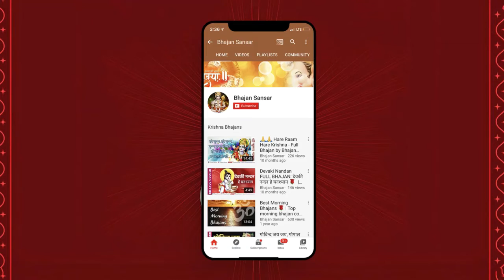Brahma vaivarta Purana - Part 2 | ब्रह्मवैवर्त पुराण in HINDI | Brahm Vaivrat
Brahma vaivarta Purana - Complete Story | ब्रह्मवैवर्त पुराण in HINDI
This episode of Brahma vaivarta Purana contains the story of the following:
- DEVO KI UTPATTI
- DAKSH PUTRAYO KA VIVAH
- ASHAWANI KUMARO KO SHAP
- GANDHARAV KO SHIV KA VARDAAN
- UPVARN GANDHARV
- SATI KE PRABHAW KI MAHIMA
- DAAMPTYA JIVAN
- MALAVATI SE BHAGWAN KI VARTA
- KAPH ROG BYAKHA
- BRHAM ANSH KYAN

Complete
Voice : Sashi Kant Tripati Ji
Video By: Bhajan Sansar